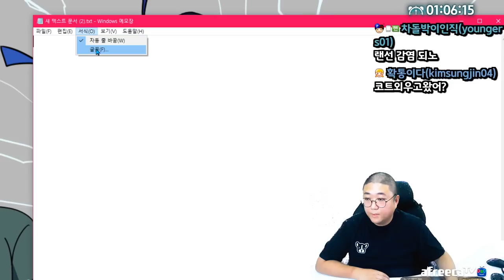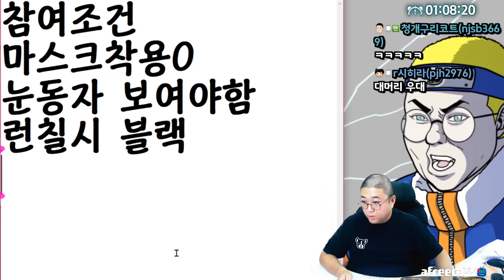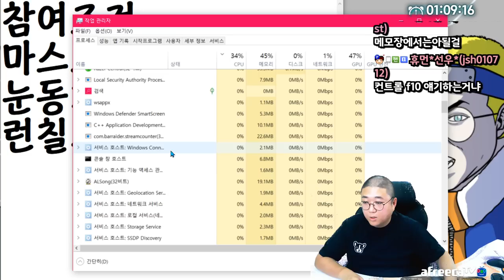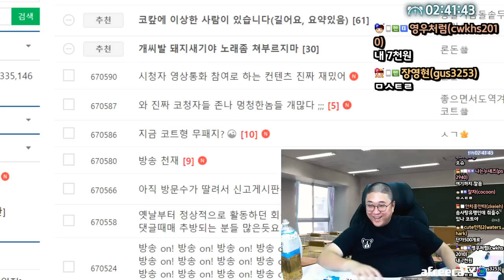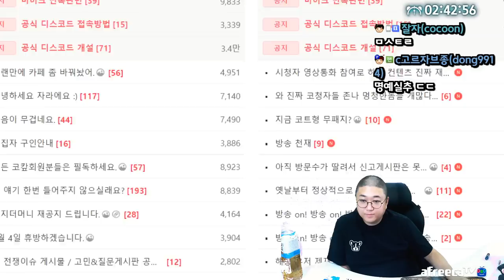성지고를이겨라 상식대결수준 레전드 ㅋㅋㅋㅋㅋㅋㅋ (22.08.05-2)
[음원출처]